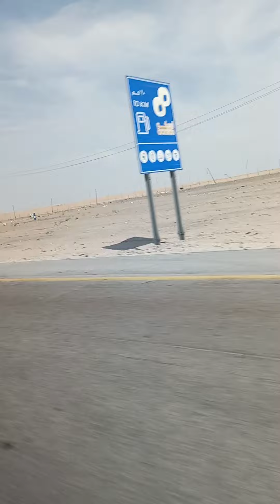going to Al Khobar